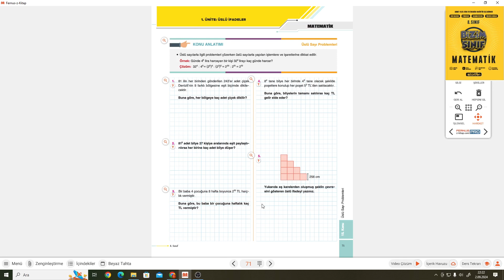8.SINIF STARTFEN BİZİM SINIF S.71-72 ÜSLÜ SAYI PROBLEMLERİ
8.SINIF STARTFEN BİZİM SINIF S.71-72 ÜSLÜ SAYI PROBLEMLERİ soru bankasının ayrıntılı bir şekilde çözümlerini bulabileceğiniz, takıldığınız yerde yorumlarda soru sorabileceğiniz ve cevaplarını bulabileceğiniz bir kanaldır. STARTFEN yayınlarının katkılarıyla  BİZİM SINIF çözümler bu kanalda sizlerle beraber olacaktır. Yeni soru çözümleri için takipte kalın...